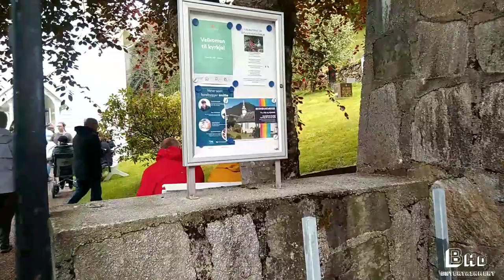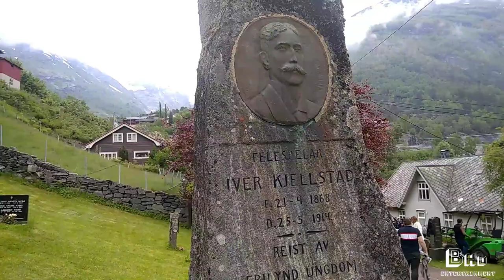World's best fjords Hellesyt & Geiranger Vlog Gardai.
Hellesylt is a small village in Stranda Municipality in Møre og Romsdal county, Norway. The village lies at the head of the Sunnylvsfjorden, which is a branch of the Storfjorden, and which the more famous Geirangerfjorden in turn branches off nearby.
Geiranger is a village in western Norway, at the head of Geirangerfjord. The Norwegian Fjord Center has multimedia on the history of the region and its inhabitants. Part of the steep Trollstigen mountain road weaves through the village, connecting to Flydalsjuvet lookout, which has views over the fjord. The fjord’s waterfalls, including the Seven Sisters, the Suitor and the Bridal Veil, are visible by boat.
The Seven Sisters is the 39th tallest waterfall in Norway. The 410-metre tall waterfall consists of seven separate streams, and the tallest of the seven has a free fall that measures 250 metres. The waterfall is located along the Geirangerfjorden in Stranda Municipality in Møre og Romsdal county, Norway.